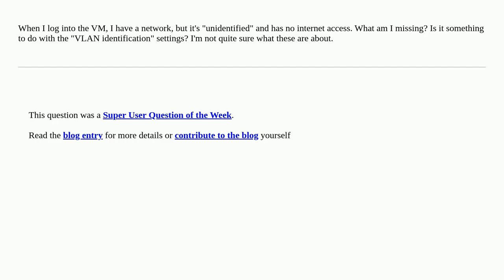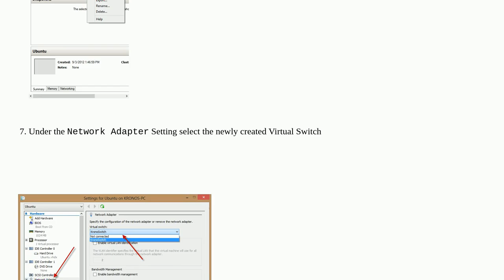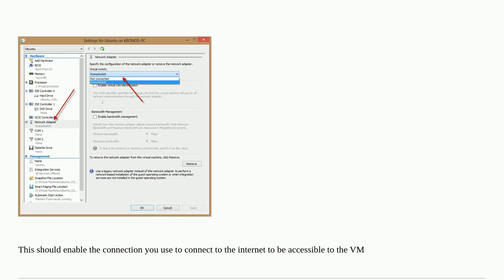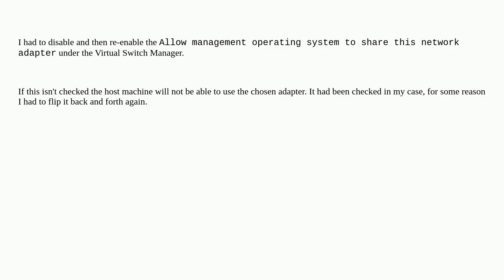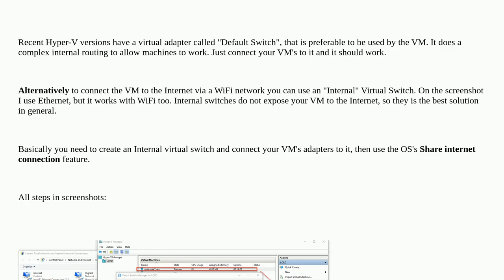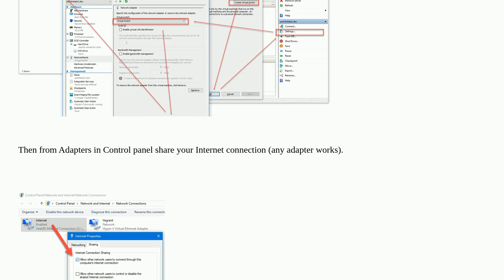Windows 8 Hyper-V - how to give VM internet access?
A special thanks goes out to the community

  hyper-v network-adapter windows-8